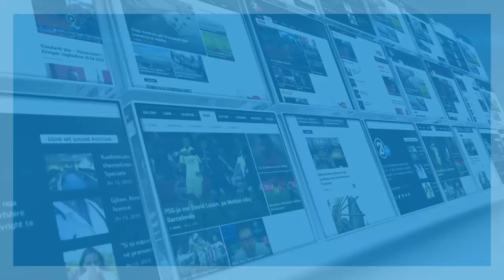Konferenca e UNESCO-s - Votimi per Kosoven - 09.11.2015